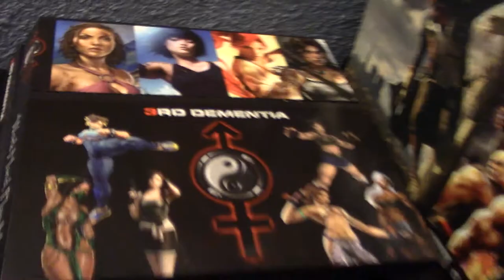3rd Dementia Gaming & Entertainment Channel!!!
Gaming, Comics, and Movies! We're all just Avatars in The 3rd Dimension! Join me for playthroughs, reviews and spoofs!